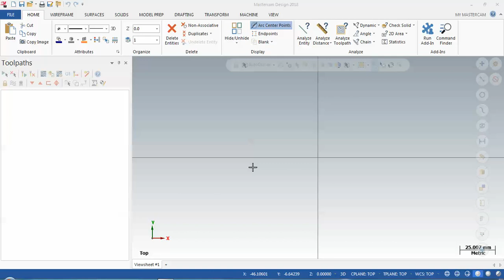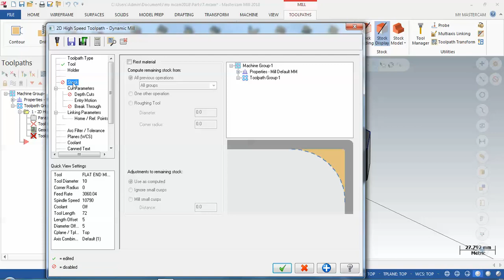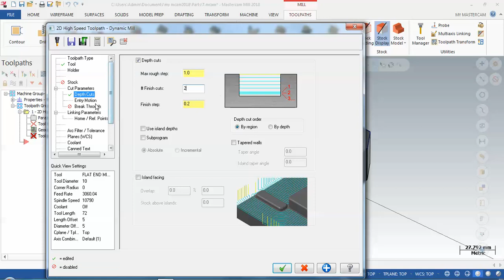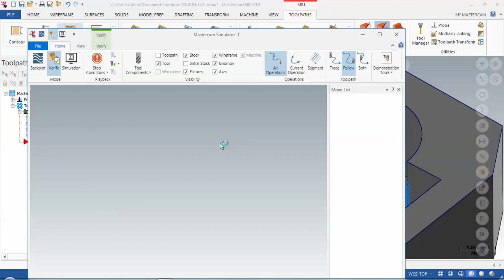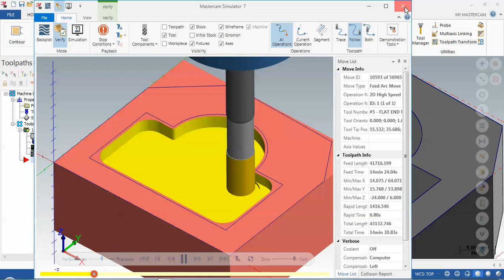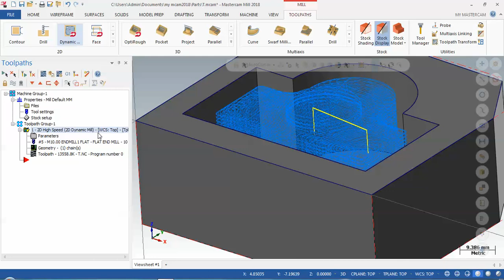MASTERCAM 2018 CNC VMC PROGRAMMING IN HINDI TUTORIAL : 2D DYNAMIC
MASTERCAM 2018
CNC PROGRAMMING हिंदी में सिखो
2D DYNAMIC MILLING OPERATION
CAM SOLUTIONS
CNC PROGRAMMING,
For more details please send mail or comment.

MASTERCAM 2019 tutorials

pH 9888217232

Thanks.

AMIT KHATTER